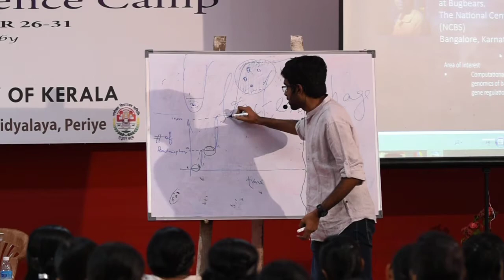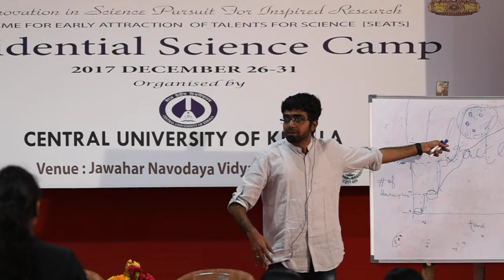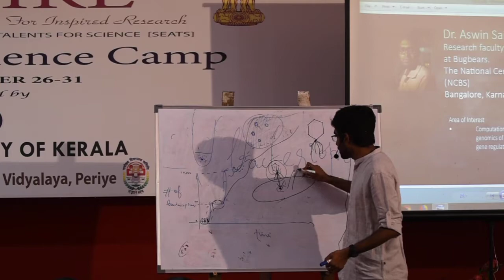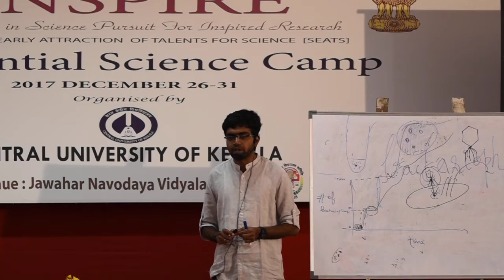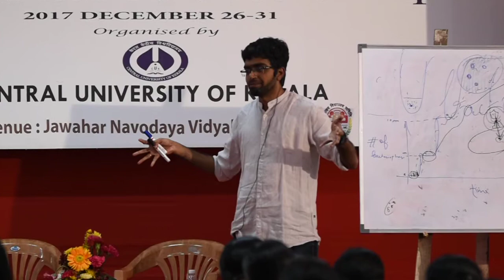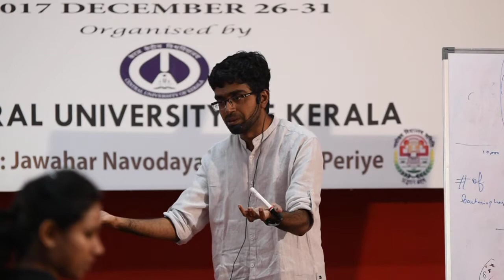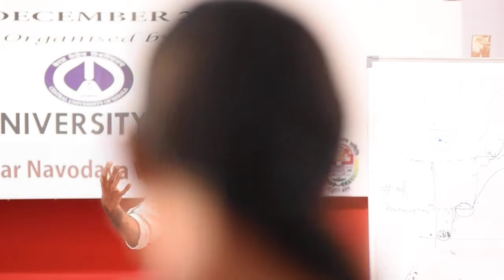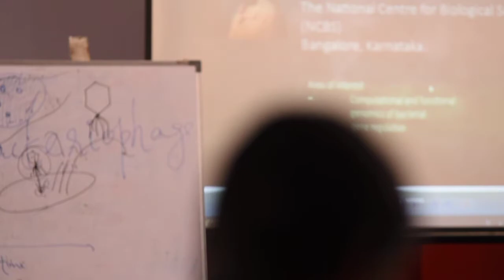Dynamics in stasis: bacterial adaptation in 'stationary' phase (part 3) | Dr. Aswin Sai Narain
When bacteria run out of nutrients, they enter what is called 'stationary phase'. During this phase the size of the bacterial population remains constant, except during brief bursts of excess cell death. However, this phase is in fact very dynamic, with waves of variant bacteria rising and falling. I will introduce this exciting phenomenon during my talk.